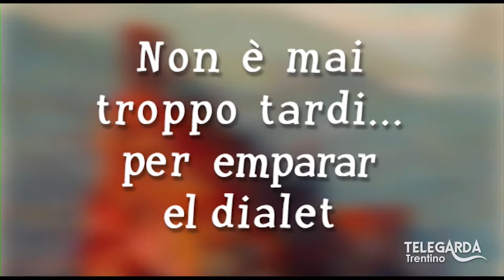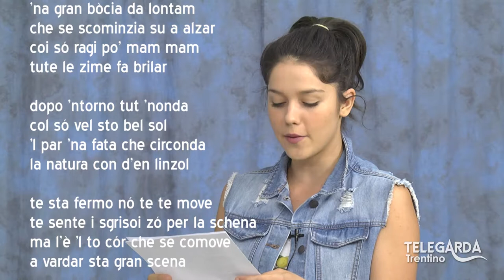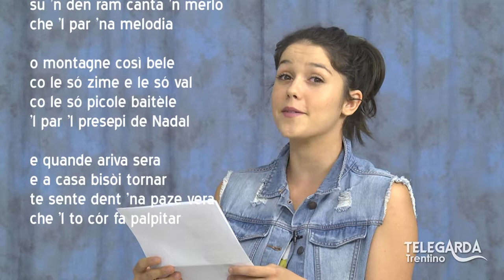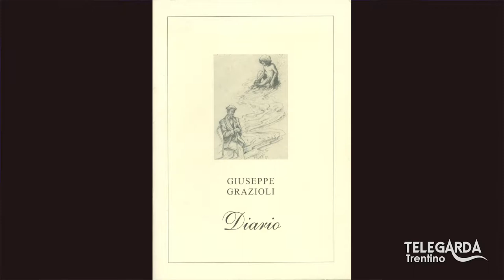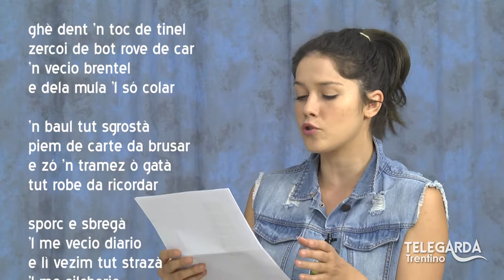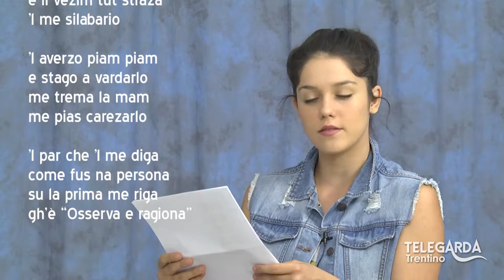Lezioni di dialetto Trentino – Mauro Grazioli – 131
Ospite: Mauro Grazioli.